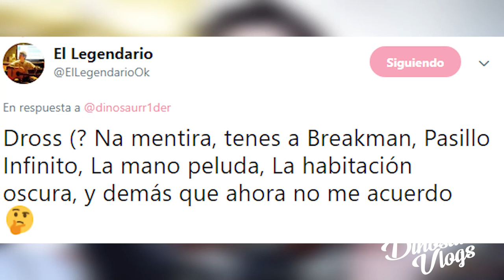CANALES DE MISTERIO LATINOAMERICANOS